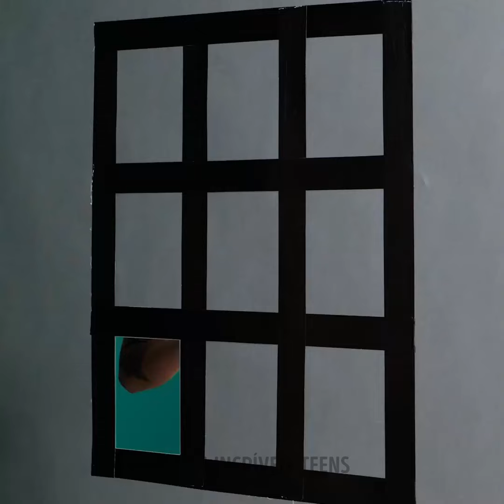Ideias elegantes de móveis DIY e truques simples para interiores